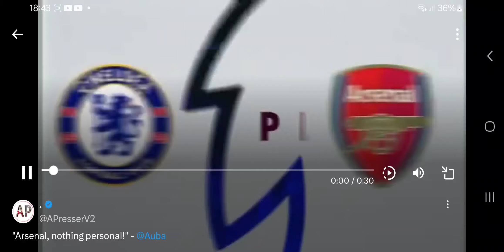Auba "Arsenal, nothing personal"